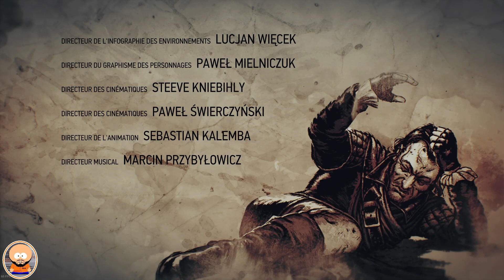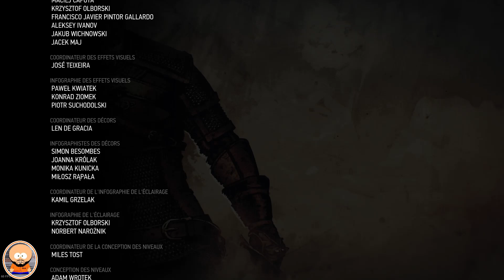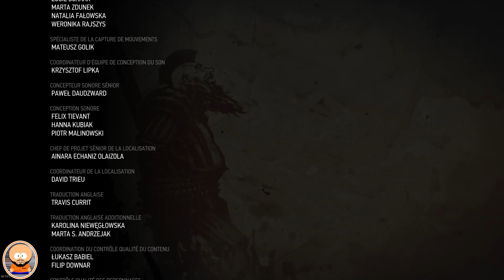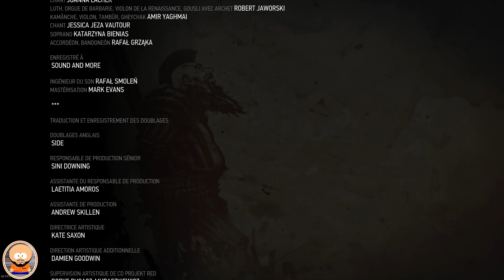The Witcher 3 "Blood and Wine" (Part.18 Bis) suite et fin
La fin de l aventure, mon ton est nostalgique ...